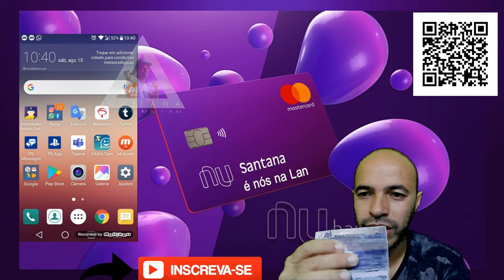Nubank Como Pagar Boleto da Enel